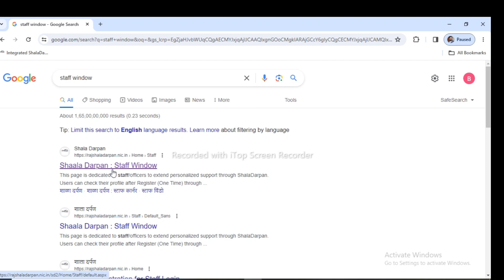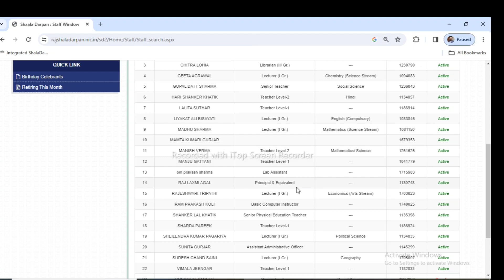किसी भी स्कूल में लगे शिक्षको की जानकारी ।Kisi Bhi School me Lge Teachers ko dekhna।bkonlineclasses